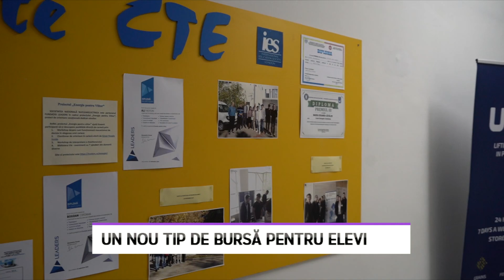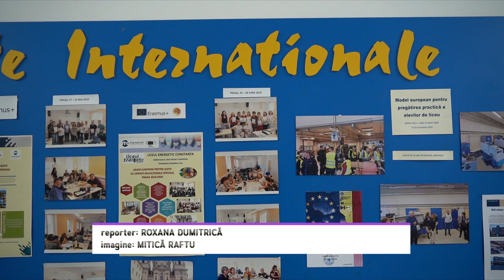Un nou tip de bursă pentru elevi - LITORAL TV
Ministrul Educaţiei, Ligia Deca, a anunțat un nou tip de burse pentru elevi. Este vorba despre bursa de rezilienţă, în cuantum de 300 de lei lunar. Modificarea apare într-un proiect de ordonanţă de urgenţă lansat în consultare publică.